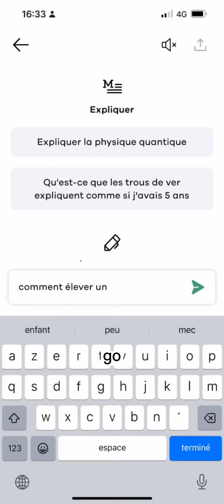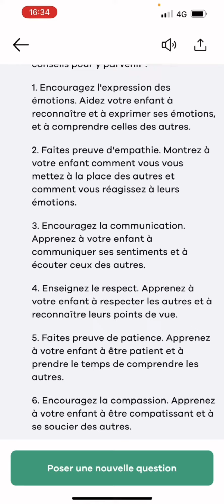J’ai questionné une intelligence artificielle sur une question éducation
J’ai interrogé une intelligence artificielle pour répondre à une question éducation : comment élever un enfant empathique ?